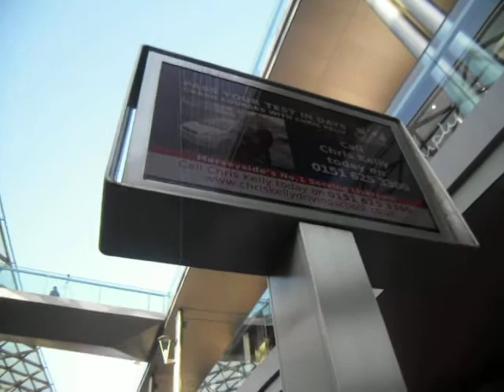Public Technology L1